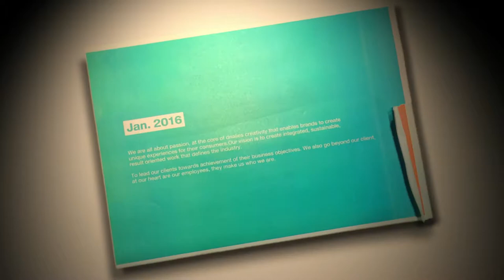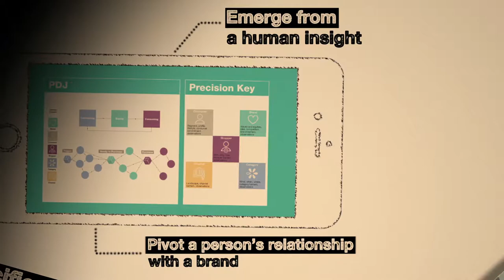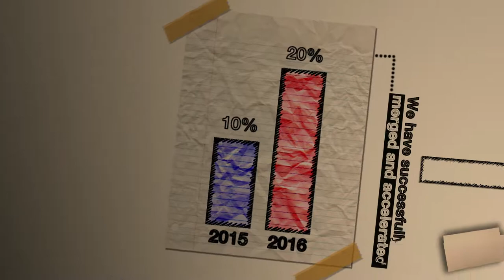GEOMETRY GLOBAL ENCOMPASS FILM